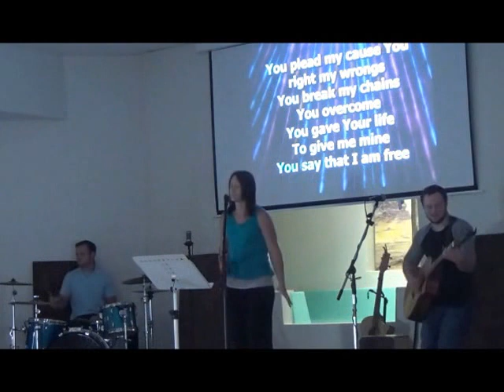Lifehouse Bible Church - Praise - 8/7/16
Lifehouse Bible Church - 8/7/16 - Praise & Worship. Jodi & Mike Adams - Songs of Praise. Nikki Theiss shares a short story 'God, it fit's.' The opening prayer from Ryan Theiss. Lifehouse Praise Team - Ryan Theiss, Cody Theiss, & Rachel Thackeray. The blessing given by Pastor Randy Theiss.